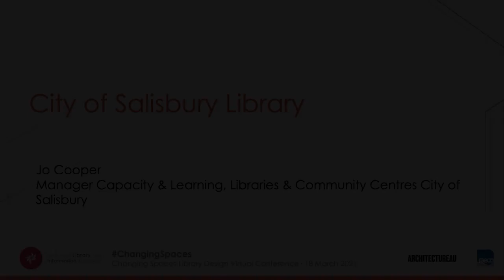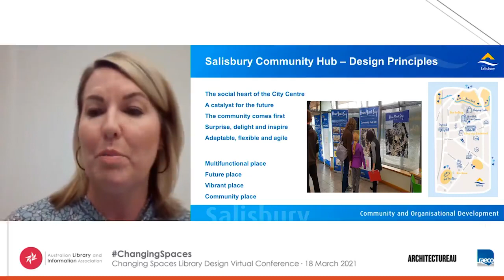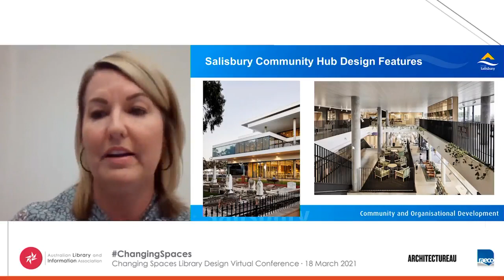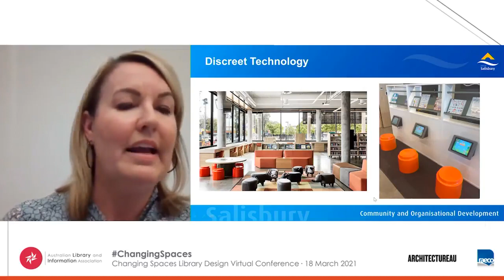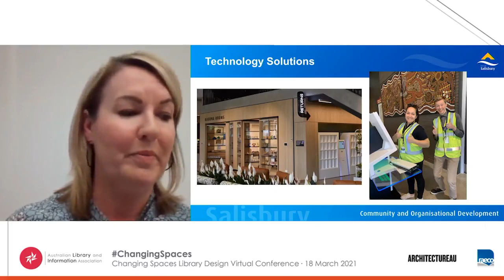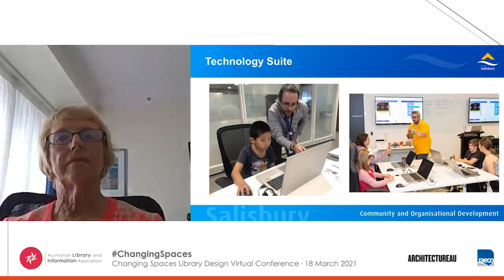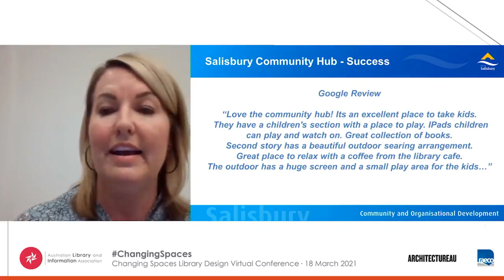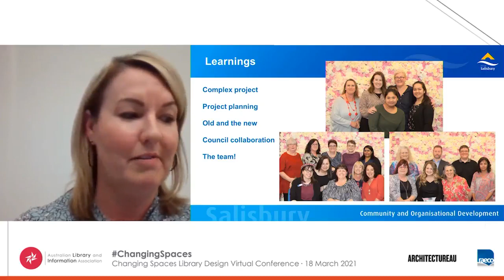City of Salisbury Library - Jo Cooper, City of Salisbury, Adelaide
Manager Capacity & Learning, Libraries & Community Centres